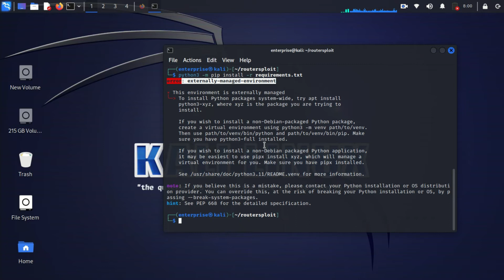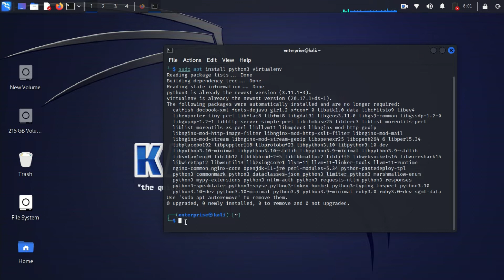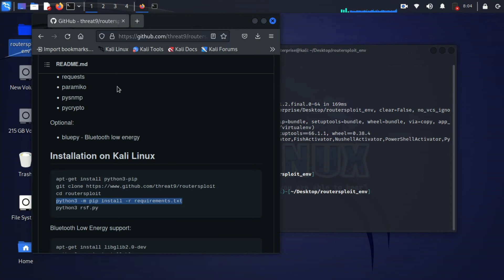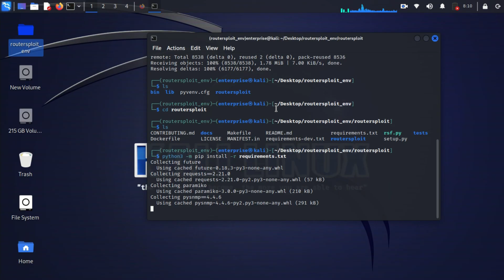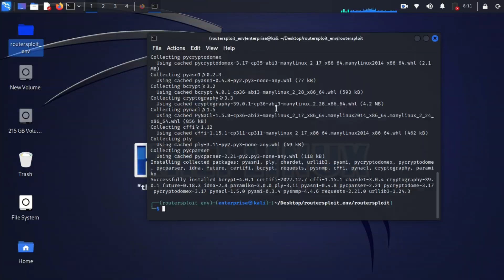Resolving Externally Managed Environments on the Latest Kali Linux: Step-by-Step Guide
Learn how to fix the "externally-managed-environment" error on Kali Linux! This step-by-step guide shows you how to use a Python virtual environment to resolve common installation issues. Perfect for Kali Linux users and Python developers facing environment conflicts.